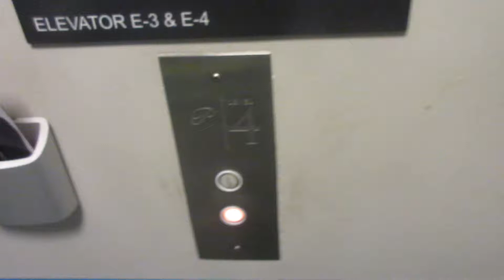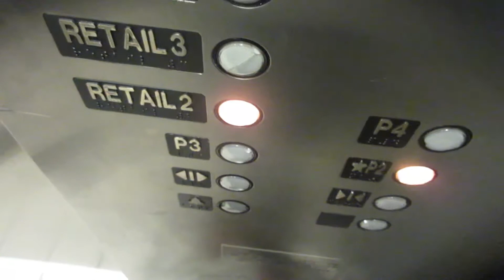DOVER Banjo Parking Elevators (Set 1) The Westchester - White Plains NY